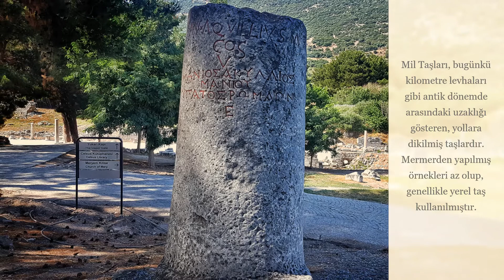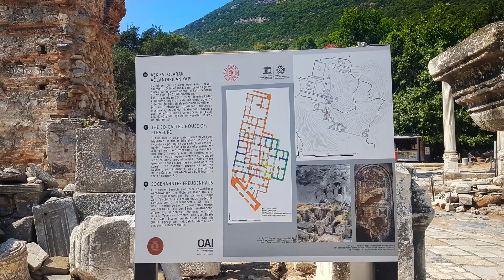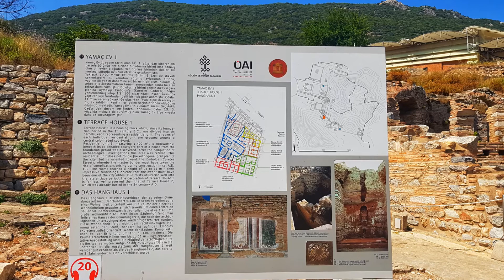İZMİR ~ EFES ANTİK KENTİ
İZMİR GEZİLEBİLECEK YERLER

~  İZMİR ŞEHİR MERKEZİ
~  EFES ANTİK KENTİ

Antik kentte müze kart geçerlidir. Yalnızca Yamaç Evlere giriş ücretlidir müze kart burada geçerli değildir.

* İZMİR
* EPHESUS
* ALSANCAK DOSTLAR FIRINI ''BOYOZ''
* ALSANCAK KATOLİK KİLİSESİ
* KORDON
* ATATÜRK MÜZESİ
* MEŞHUR TAVACI RECEP USTA
* KONAK
* CUMHURİYET MEYDANI
* KONAK SAAT KULESİ
* KONAK CAMİİ
* KEMERALTI
* SELÇUK
* SELÇUK KALESİ
* EFES ANTİK KENTİ
- BÜYÜK TİYATRO
- CELSUS KÜTÜPHANESİ
- LİMAN CADDESİ
- KURETLER CADDESİ
- HADRİAN TAPINAĞI
- YAMAÇ EVLER
- TRAİAN ÇEŞMESİ
- DOMİTİANUS TAPINAĞI
- POLLİO YAPISI VE ÇEŞMESİ
- ODEON